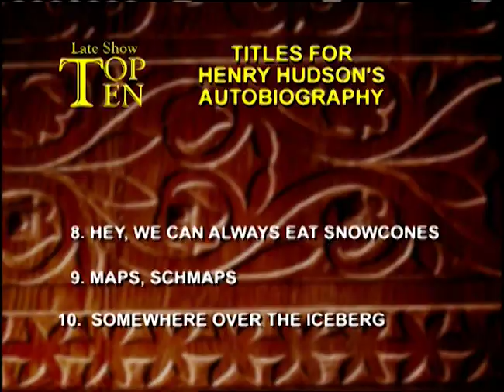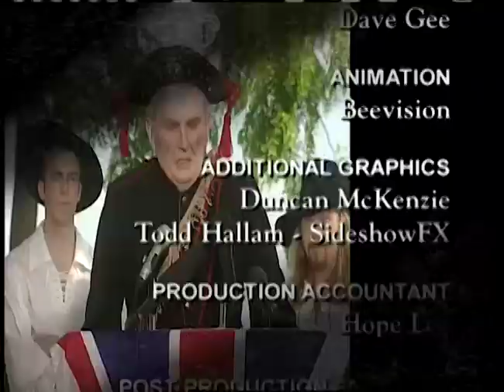The Captain who Couldn't Sail Straight - Henry Hudson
A look at the British explorer Henry Hudson's voyage to discover a passage to India (1611 AD), satire of the title to the book The Gang That Couldn't Shoot Straight.

The bizarre mutiny of Henry Hudson's crew and the trial of the survivors who made it back to England. Who's to blame? The crew men who made it home? Or the heroic Hudson. The hapless Hudson is played as Homer Simpson, and the voyage becomes a spoof of The Blair Witch Project.

"You might be asking, ‘Who is this guy, and why is he doing this?’

Well, I’m a husband, dad, comedy writer, producer, director and performer. In 2009 I produced my first ever documentary, ADD & Loving It?! which has now been seen by millions of people worldwide. I was diagnosed with adult ADHD (combined subtype) at age 47, and I’ve had a few bouts of depression too.

-A live chat every month with me and sometimes some very interesting guests
-A private Discord group
-Advance previews of newest videos
-A personalized welcome video from me
I invite you to pick a monthly payment that suits you, and then take the leap – give it a try! There are no minimums. If you register for one month, or for years, I want you to feel welcomed, and get lots of value from being here."